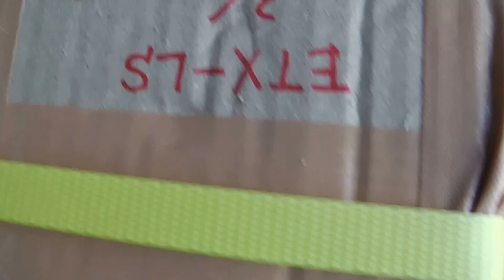天体望遠鏡 宅配買取